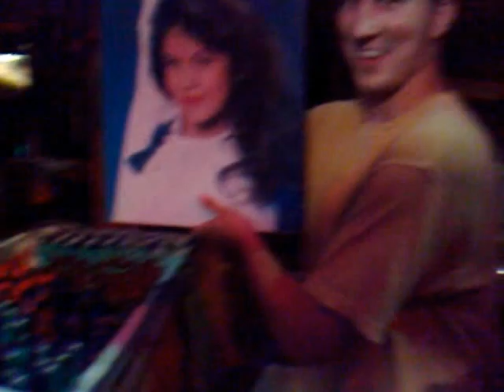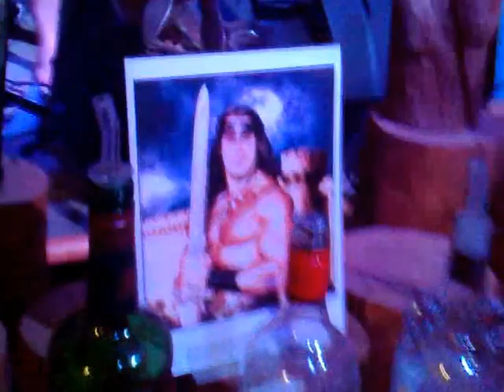is not your fault but mine ;)